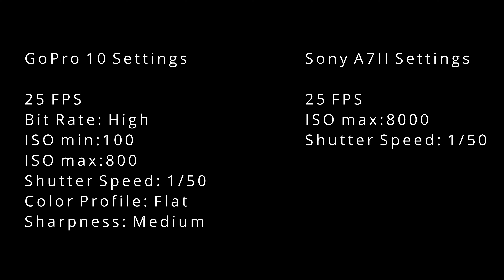GoPro 10 vs Sony A7III Low Light Test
Comparison of GoPro 10 vs Sony A7III in low light situations.